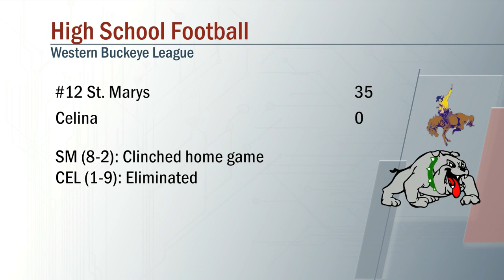St. Marys vs Celina Football 10/22/2021